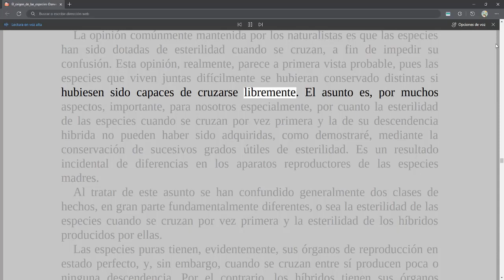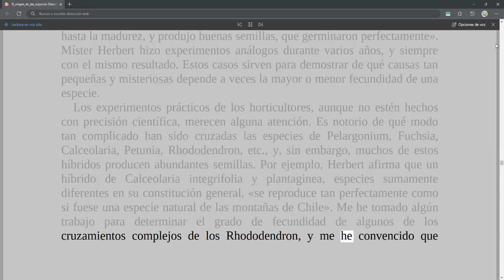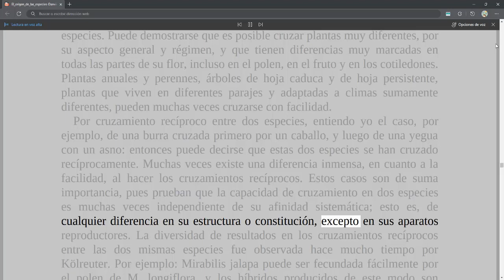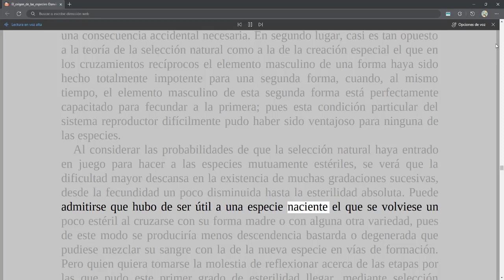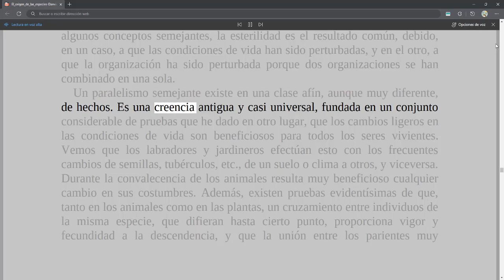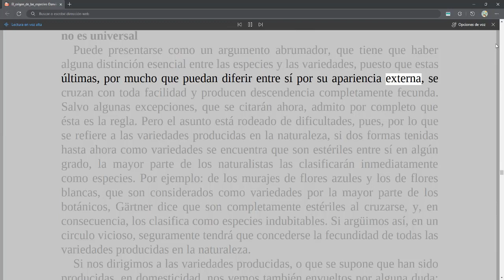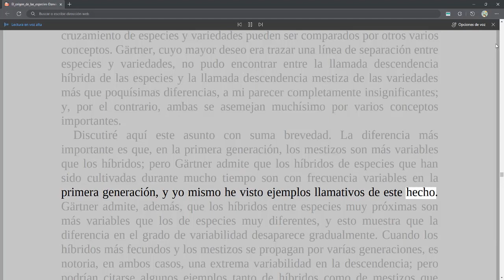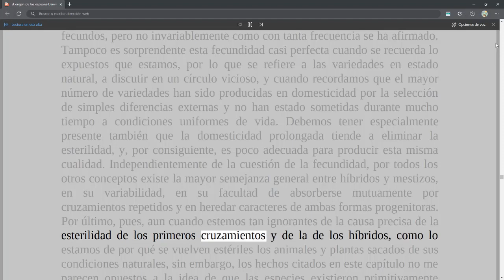El Origen de las Especies - Charles Darwin - 09 Hibridismo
El Origen de las Especies
Autor: Charles Darwin
Cap. 09. Hibridismo